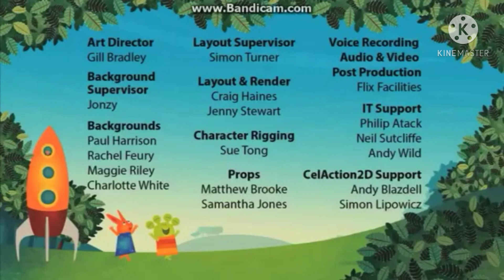wanda and the alien crédits